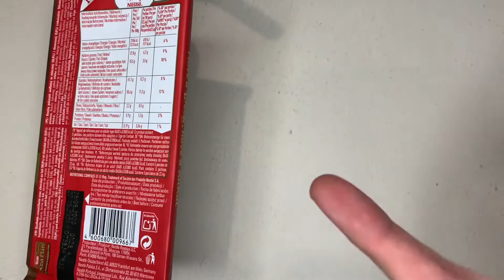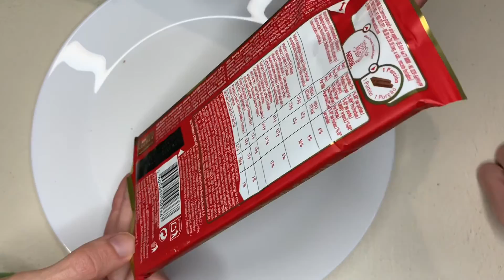Dupla csokis KitKat-ot kóstoltunk - KitKat Double Chocolate review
Az új KitKat sorozat egyikét már megkóstoltuk;)